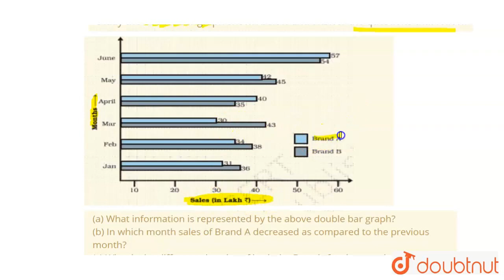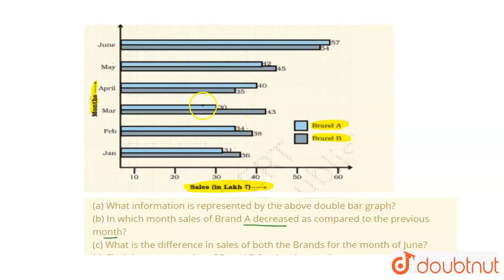Study the double bar graph shown below and answer the questions that follow: (a) What informatio...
Study the double bar graph shown below and answer the questions that follow: (a) What information is represented by the above double bar graph? (b) In which month sales of Brand A decreased as compared to the previous month? (c) What is the difference in sales of both the Brands for the month of June? (d) Find the average sales of Brand B for the six months. (e) List all months for which the sales of Brand B was less than that of Brand A. (f) Find the ratio of sales of Brand A as compared to Brand B for the month of January.
Class: 7
Subject: MATHS
Chapter: DATA HANDLING
Board:CBSE

👉 Have Any Query? Ask Us.